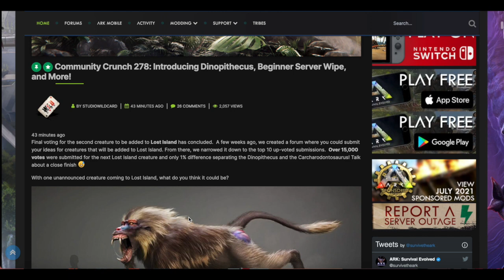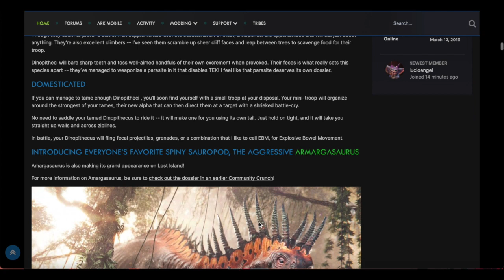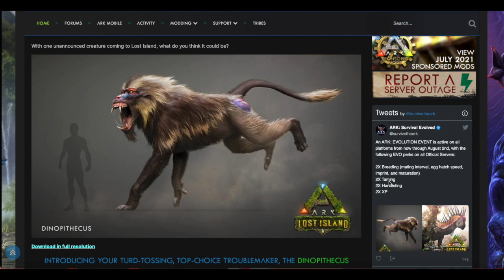Ark Lost Island Update Community Crunch 278 | NEW Dinopithecus Details Just Posted!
New Ark Lost Island Update just released on the ark community crunch 278.  I will it linked down below if you want the ark news details.  They just announced that the ark dinopithecus was the next ark new dino and now even better they have released even more on what to expect from these dinos.  If you want more information on ark lost island make sure to check out some of the other ark lost island news

★ NEW Top 10 Ark Lost Island New Dinos REVEALED | PLUS How To Put in Your Ark Lost Island Dino Vote!

★ Ark Lost Island | NEW Ark Update Today Ark Amargasaurus, PLUS 2 More New Dinos & New Map Confirmed!